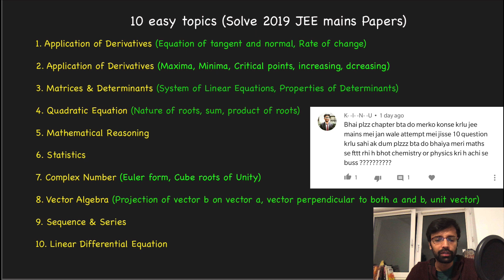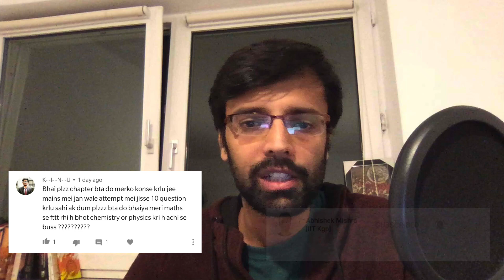"Maths mein phat rahi bahut. Kya karu ??"